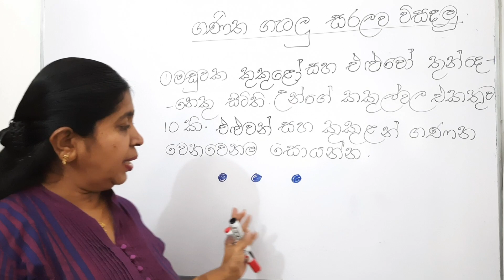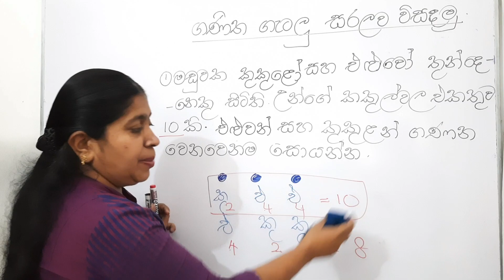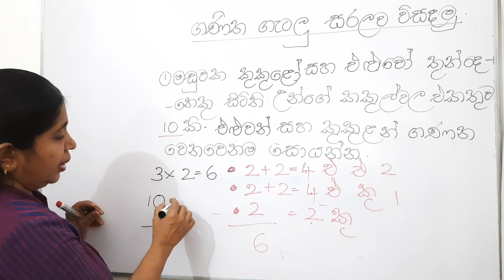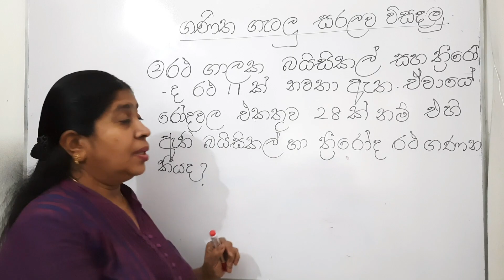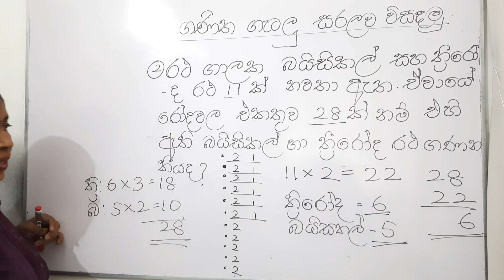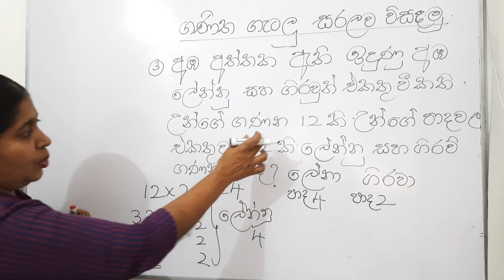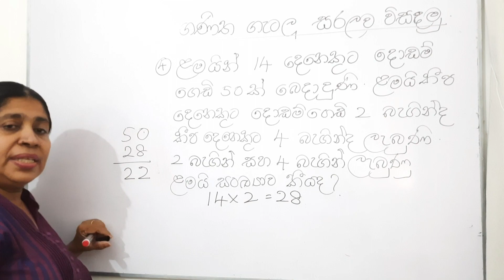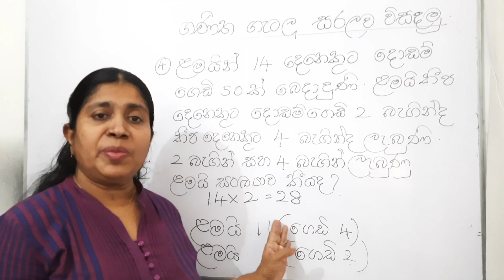GRADE 3 MATHS - 3, 4, 5 ශ්‍රේණි සඳහා ගණිත ගැටලු සරලව විසඳමු | MATHS LESSONS - Jagathi Teacher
3 wasara ganithaya
3 wasara ganithaya padam
3 wasara parisaraya
3 wasara sinhala
3 wasara english
3 wasara sinhala rachana
3 wasara ganithaya sinhala
3 wasara sinhala potha
3 wasara
3 wasara papers
3 wasara guru athpotha
3 wasara parisaraya paper
3 wasara rachana
3 wasara ganithaya bedima
3 wasara buddha dharmaya
3 class maths

e thaksalawa grade 3 ganithaya

class 3 maths lesson 1 sinhala
class 3 maths lesson plan in sinhala
class 3 maths lesson plan sinhala
class 3 maths lesson 2 sinhala

3 ශ්‍රේණිය ගණිතය
ගණිතය
ගණිත ගැටලු
ශිෂ්‍යත්ව ගණිත ගැටලු
ශිෂ්‍යත්ව ප්‍රශ්නපත්‍ර pdf

maths worksheets for grade 3
maths lessons in sinhala
maths 4 u
maths for kids
maths tricks
maths class
maths sinhala
maths equations
maths teacher
maths tricks sinhala
maths book
maths to learn
maths videos
maths made easy
maths lesson sinhala
for grade 3
maths in sinhala

ganitha gatalu
ganithaya padam

sinhala
sinhala akuru
sinhala language
sinhala letters
sinhala grade 3
sinhala keyboard
sinhala translate
sinhala letters
sinhala typing
sinhala songs
sinhala online
sinhala online typing
online sinhala english dictionary
sinhala online keyboard
sinhala online songs
sinhala movies online watch
online video lessons
සිංහල සින්දු
සිංහල ළමා ගීත

shishyathwaya
shishyathwaya hari lesi 2019
shishyathwa paper
shishyathwa ganitha gatalu
shishyathwa prashna
shishyathwa kadaim lakunu
shishyathwa
shishyathwaya hari lesi 2020
shishyathwa gatalu